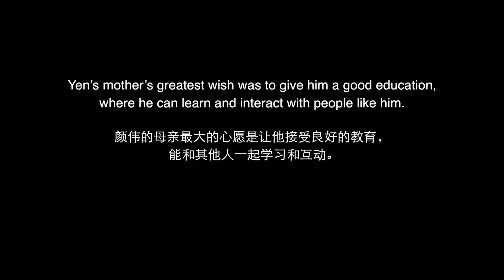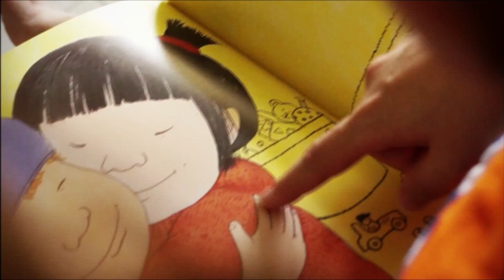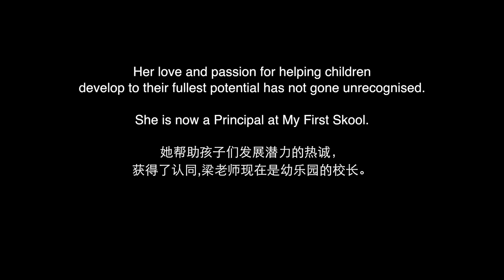To My First Teacher, Thank You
"To My First Teacher, Thank You" is a touching video that is worth sharing.

This Teacher’s Day, we are proud to share with you one of many untold stories of teachers’ dedication and determination in supporting children and their families.

Share words of appreciation to your child's first teacher by typing in myfirstteachersg in your Facebook and Instagram.